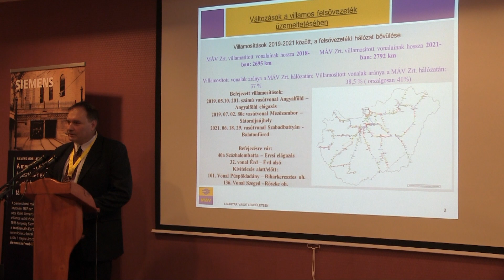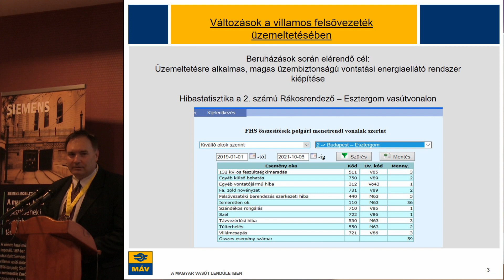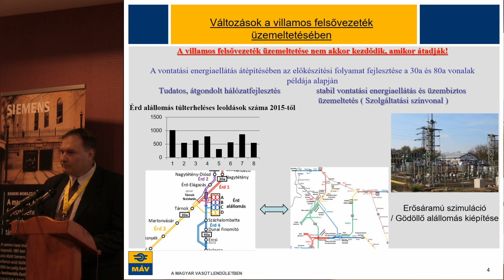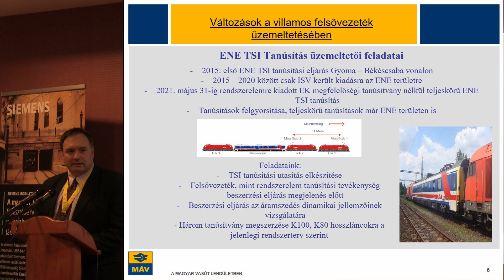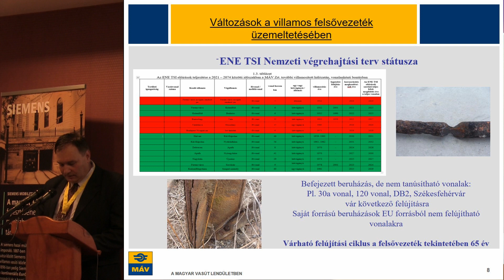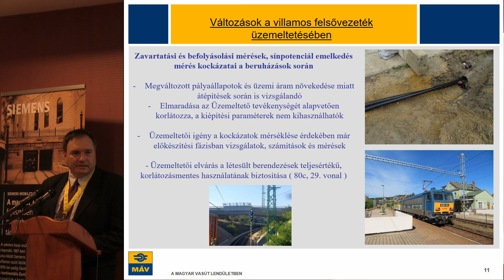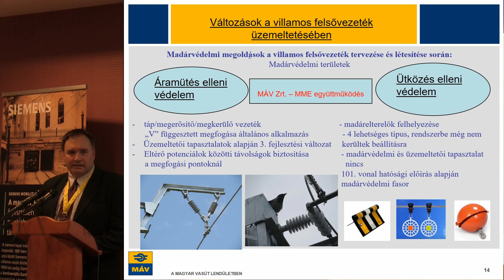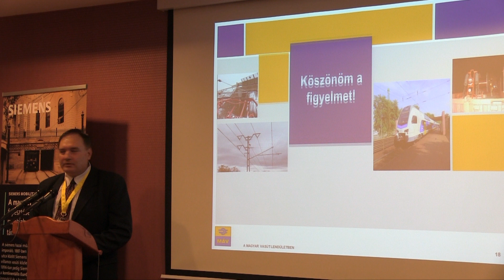20211020g Változások a felsővezetéki rendszerek üzemeltetésében (Tóth László)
A MÁV Zrt. felsővezetéki hálózatának üzemeltetési tevékenységében a 2018-as vasútvillamosítási konferencia óta több változás is bekövetkezett. Az előadás ismerteti a már befejezett, a kivitelezés alatt álló és a tervezett villamosítási munkákat.

A beruházások számának növekedésével még inkább előtérbe került azok műszaki előkészítésének megfelelő színvonalon történő elvégzése, alapozva az erősáramú szimulációra és a kidolgozott felsővezetéki vezetékelrendezési változatokra. A kivitelezések során az üzemeltetői jelenlét, az E104. Utasítás szerinti üzembe helyezési eljárások vagy a zavartatási vizsgálatok mind kihatással vannak a későbbi üzemeltetési tevékenységre és a szolgáltatási színvonalra. A 2021. évben kiemelt figyelmet kapott az energia alrendszer ENE TSI szerinti tanúsítása és a felsővezeték, mint rendszerelem tanúsításának előkészítése. Kiadott szakmai szabályozások, új felsővezetéki szakaszok nyitása illetve régi szakaszok újranyitása, a felsővezeték szerelő járművek helyzete és új járműtípus kifejlesztése valamint a madárvédelem szintén sok feladatot adott az erősáramú szervezetnek melyek bemutatására szintén kitér az előadás.